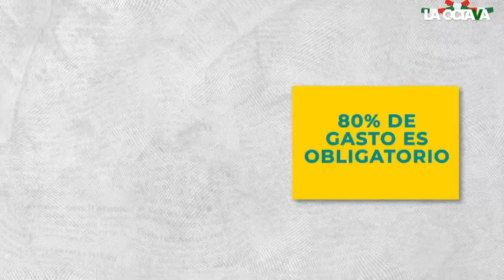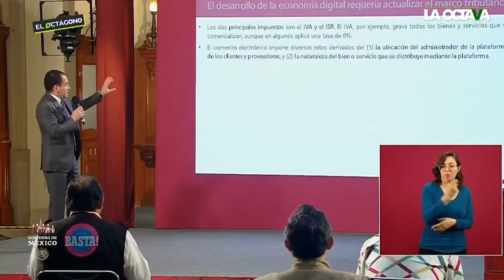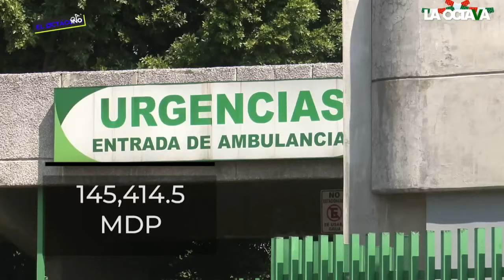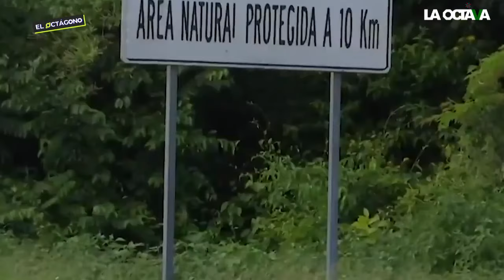¿El gobierno de AMLO AUMENTARÁ IMPUESTOS? Así RESPONDE el SECRETARIO DE HACIENDA, ARTURO HERRERA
AMLO prometió no aumentar los impuestos, pero qué dice Arturo Herrera, secretario de Hacienda, luego de la pandemia de coronavirus.